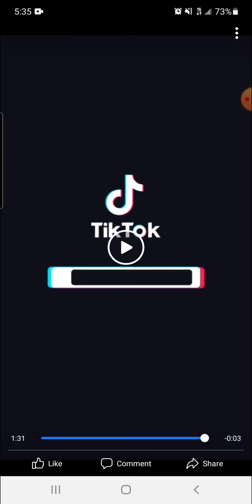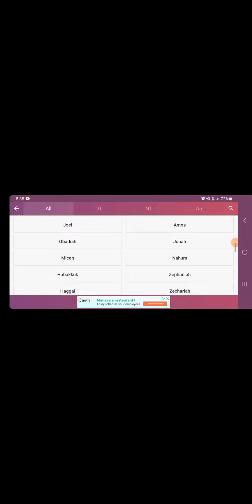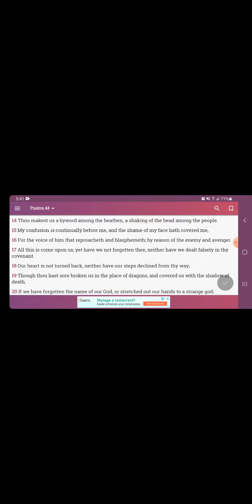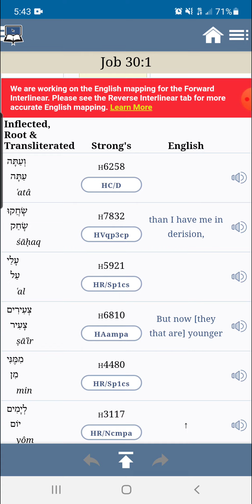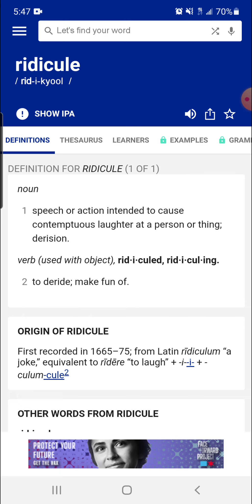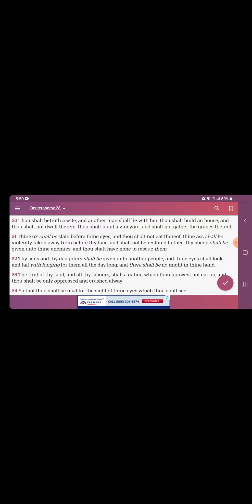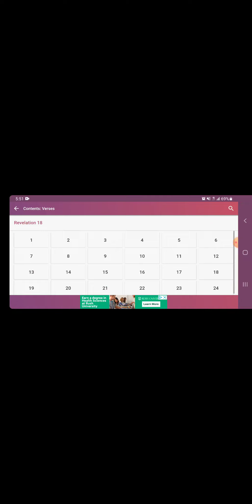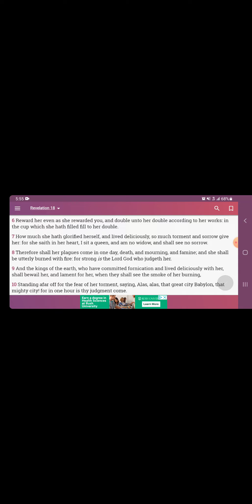Wh!te People Adopting Black Children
Apostle Tahar

Apostle Gabar

Apostle Arayamlab

Apostle Rachaa

12 Tribes Of Israel

Judah- Negroes
Benjamin- West Indians
Levi- Haitians
Simeon- Dominicans
Manasseh- Cubans
Issachar- Mexicans